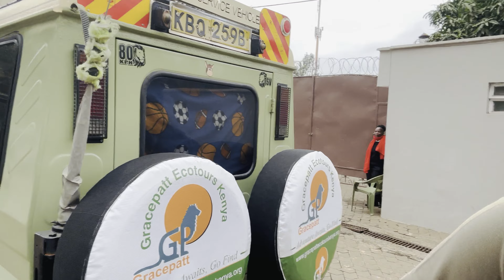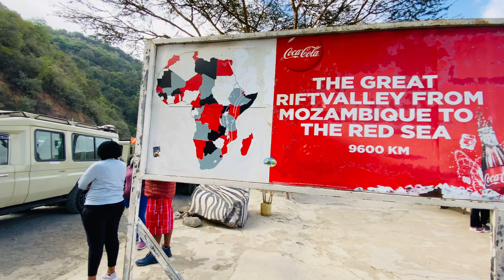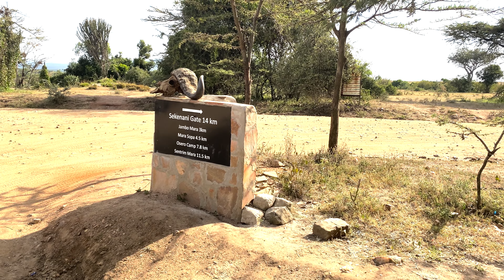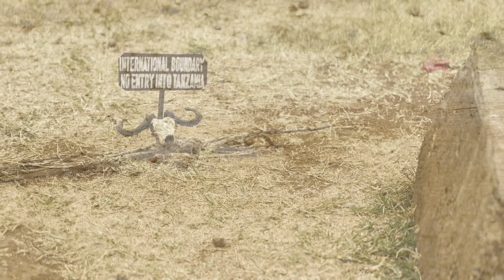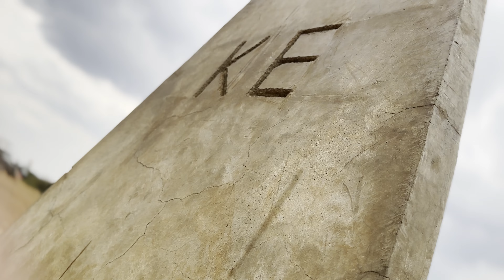The MASAI MARA! One of the world's GREATEST wildlife displays! Exploring Kenya's HEAVEN ON EARTH!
Episode : 120 | Filmed : July 2023 | Locations : Masai Mara National Reserve, Kenya.

The Masai Mara is one of the most renowned wildlife conservation & wilderness areas in the world. Featuring a stunning kaleidoscope of wild and rugged landscapes, populated densely with zebras, wildebeests, giraffes and the big cats, the Mara houses one of the best wildlife displays on Earth. As they all co-exist with each other, bustling in the grasslands of Africa, millions of people travel each year to gaze at the animals in the background of the setting sun above Kenya's famed baobab trees. This wilderness park was named after the Maasai people who are the area's ancestral inhabitants, and still follow ancient living traditions. Welcome to Kenya, God's heavenly abode on Earth.

► FANCY OUR MUSIC? Here is where we find our tracks -:
(Follow the links to check out tracks from this video and more)

(Follow the links to learn about our editing softwares)

► CONSERVE THE MARA -:
(Help protect Masai Mara & it's Wildlife, learn about the mission)
• The Masai Mara National Reserve and outlying conservancies are a success story in wildlife preservation and conservation. Not long ago this region was being systematically stripped bare by overgrazing by ever-growing herds of cattle, excessive hunting and poaching of the local wildlife. These days the Maasai people, county councils and preservation organisations work together to ensure that the lands and the local wildlife can not only survive but thrive.

► If you haven't seen us before...
• Hi, We are Sabya, Agastya & Bindu, a family with a mission, wandering and filming the planet's corners. We are an Indian-British Family keen on meeting, travelling and exploring. Our adventures around the planet have given us insights and experiences unlike any other. We travel to inspire, and we inspire ourselves to travel!

► THE MUSIC -:
• "Infinity" by Naski |  Artlist
• "Proud Africa" by Anthony Vega | Artlist
• "Maasai" by Hans Johnson | Artlist
• "Fragility" by Romeo | Artlist

• This video showcases our journey to the Mara, our various experiences while seeing animals in the Mara and our camp and experience camping in the Mara. Elephants, Cheetahs, Lions, Zebras and millions of wildebeests can be seen wandering. Make sure to watch the entire thing!

► Chapters -:
• 0:00 - Introduction
• 1:33 - Mumbai to Nairobi to Masai Mara
• 3:15 - The Rift Valley
• 5:08 - Entering the Mara
• 6:01 - Rhino Camp
• 7:52 - Game Drive 1
• 8:54 - We saw the African Lion!
• 10:48 - Safari with Zebras, Giraffes, Wildebeests & Vultures
• 14:10 - The Great Migration
• 20:42 - Camping in Masai Mara
• 23:01 - Day 2
• 24:12 - Safari with Lions, Vultures, Giraffes & Zebras
• 27:29 - Migration of the Gazelles
• 28:44 - The Mara River
• 33:55 - We had lunch in the middle of the Mara!
• 35:32 - Safari with Cheetahs, Elephants & Lions
• 43:43 - Kenya - Tanzania Border
• 45:12 - Thank you, Masai Mara.
• 46:00 - Watch More!

Keep Globe-trotting!
Sabya, Agastya & Bindu :)